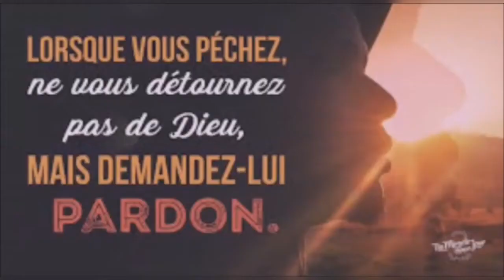Etude de la lecon de l'ecole du Sabbat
BonDye Beniw